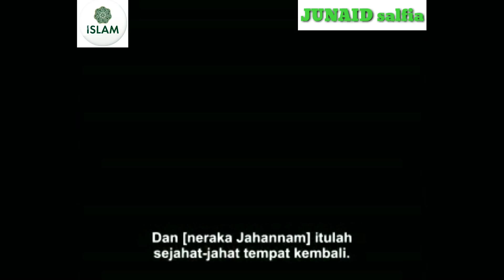Surat Al-Fath Ayat 1-6 😍😍